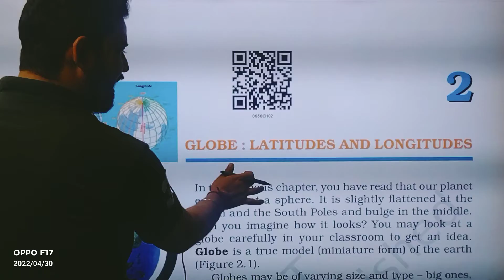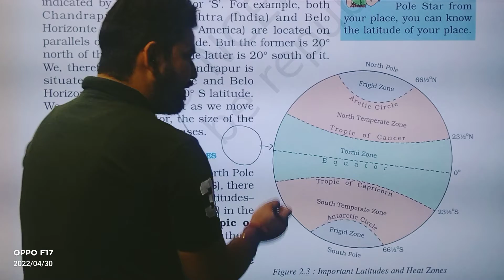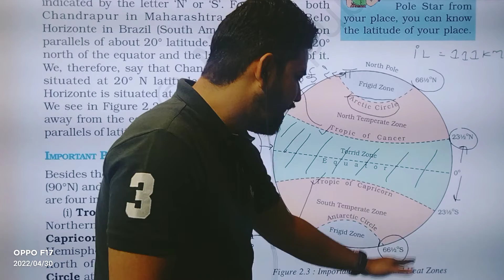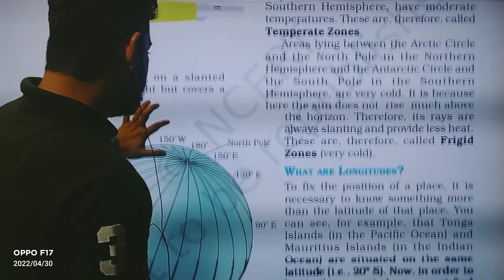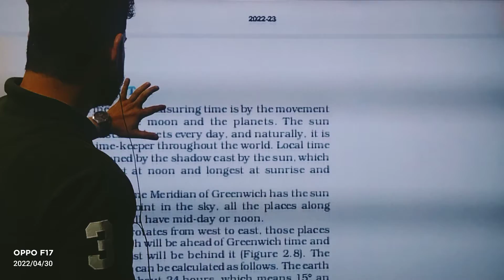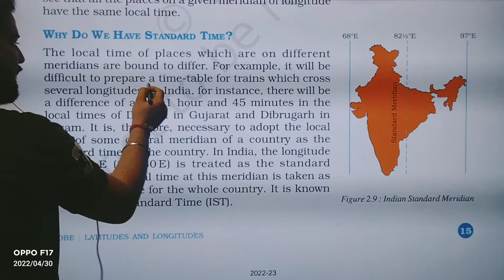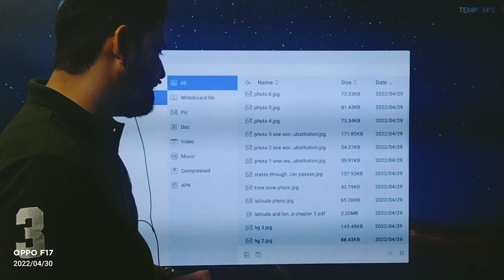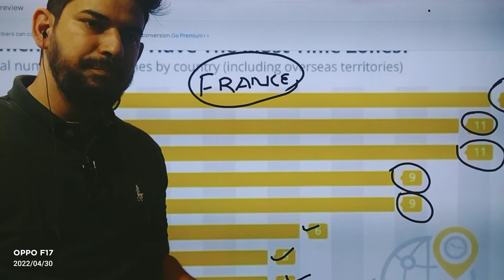ncert class 6 th chapter 2 (latitude and longitude).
ncert 6 th class geography